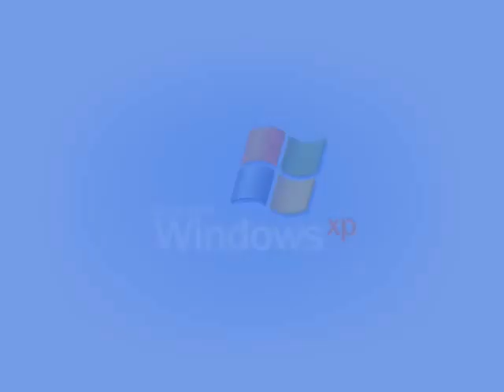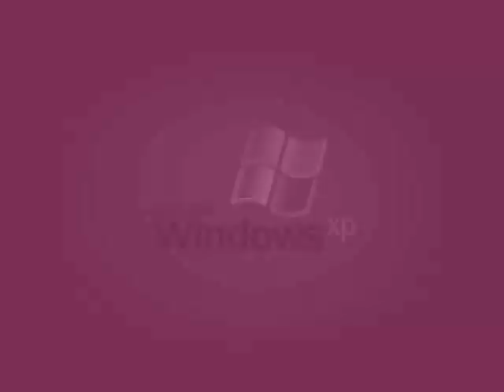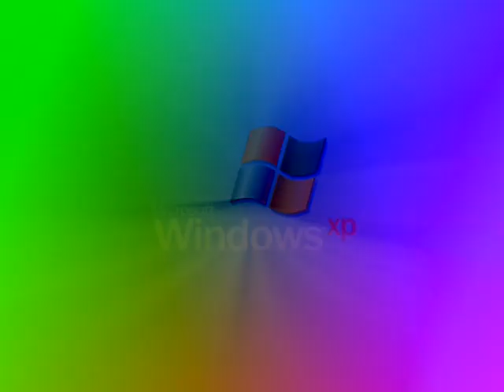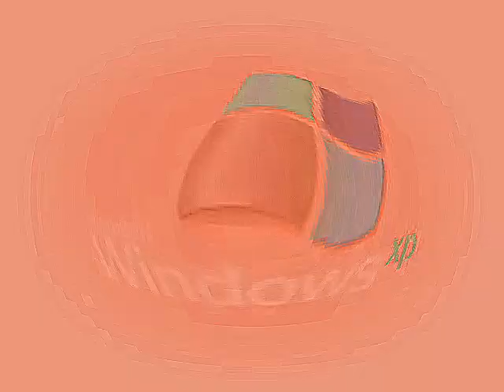Windows XP Animation Effects 10 (My Ninth Preview)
Made yesterday on ‎Friday, ‎December ‎20, ‎2019, ‏‎10:52:10 pm to 10:55:37 pm

Here is a compilation of Windows XP Animation effects with my eighth preview. Warning!: And the fifteenth and thirty effects will get louder as scare!

     (1:23 - 1:29)
Heat Overload     (2:47 - 2:52)

A list of Sony Vegas Pro effects with links to tutorial video:

1 (0th). Neutral